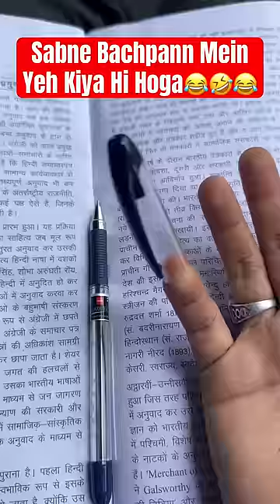Things We All Did As Kids👶🏻😂